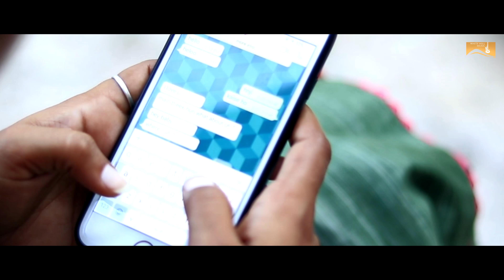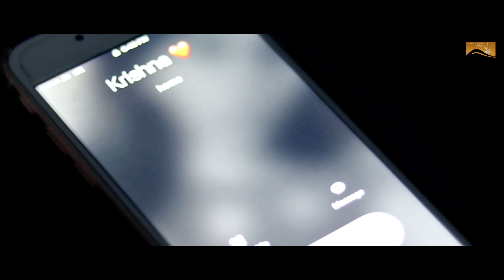Door (Cover Song) | Rahul Appie | Ishtar Punjabi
Ishtar Punjabi Presentation

Song : Door
Singer : Rahul appie
Mix & Master : D-star Muzic
Lyrics : Yadi Dhillon
Editor : D-Star Muzic
D.O.P : Preet Singh Rajput
Directed : Preet Singh Rajput, Mandeep Singh
Special Thanks : Mandeep singh